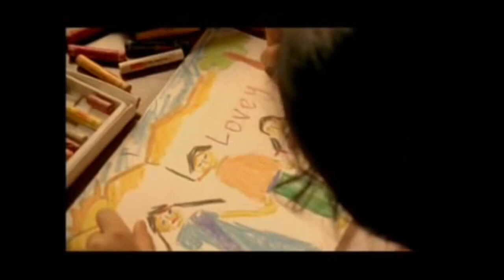Lootere full movie review | Bollywood Movie Review | Sunny Deol | Action & Drama | Cinema Review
"Lootere" is a Bollywood movie that spans across different eras, with both a 1993 version and the more contemporary "Lootera" from 2013. These full movies showcase the timeless appeal of Hindi cinema. The film features stars like Sunny Deol, Juhi Chawla, and Ranveer Singh and is a testament to the enduring charm of Bollywood. The soundtrack, including the enchanting "Sawaar Loon Lootera" and the memorable "O Lootere," highlights the rich musical heritage of Indian cinema. "Lootere" continues to captivate audiences with its action-packed sequences and heartfelt stories. Whether it's the classic 1993 version or the more modern "Lootera" with Ranveer Singh, the film celebrates the diversity and timelessness of Hindi movies, making it a must-watch for enthusiasts of Indian cinema.

"Lootere" is a Bollywood movie from 1993 that has become a classic over the years. This full movie, featuring Sunny Deol and Juhi Chawla, is a testament to the enduring appeal of Hindi cinema. The film's soundtrack, with hits like "Sawaar Loon Lootera," has a special place in the hearts of Bollywood music lovers. "Lootere" is a story of action and romance, with memorable songs and performances. Whether it's the 1993 classic or the more recent film "Lootera" with Ranveer Singh, both movies demonstrate the timeless charm of Indian cinema. The legacy of "Lootere" continues to enchant audiences, leaving a lasting impact on the world of Bollywood.

"Lootere" is a Bollywood movie known for its blend of action, romance, and drama. This full movie, which originally released in 1993, is a classic featuring Sunny Deol and Juhi Chawla in leading roles. The film's soundtrack, including hit songs like "O Lootere," remains a memorable part of Bollywood music. "Lootere" is a testament to the timelessness of Hindi cinema, and it showcases the enduring popularity of stars like Sunny Deol and Juhi Chawla. Whether you're a fan of old classics or contemporary Bollywood, "Lootere" is a must-watch for its engaging storyline and remarkable performances. The film has left a lasting impact on Indian cinema and continues to be celebrated by audiences of all generations.